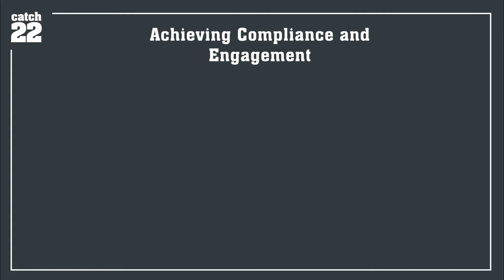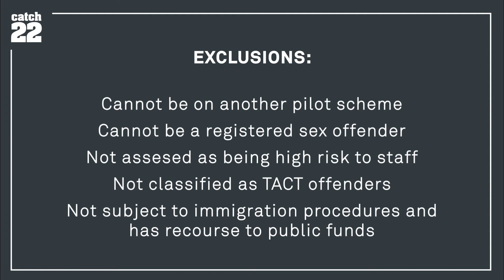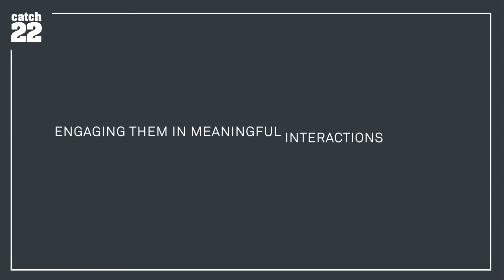Summary | Catch22 Achieving Compliance and Engagement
The Achieving Compliance and Engagement (ACE) pilot aims to reduce the rate of Fixed Term Recalls (FTRs) as a result of non-compliance with licence conditions in London by offering a structured, intervention-focused service as an alternative to a FTR.

This will be achieved through identifying prison leavers who are high risk of being recalled through recognising factors which are indicative of poor engagement and delivering early interventions to support future compliance. Those identified will be provided with support in custody and in the community and will be offered a structured alternative to a FTR.